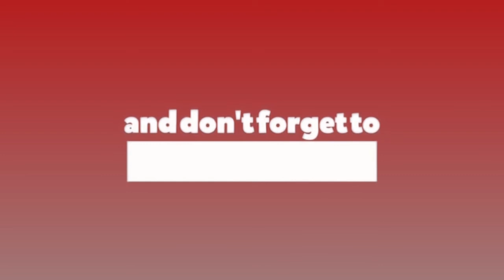यस्ता छन् मन्त्रिपरिषद् बैठकका निर्णय